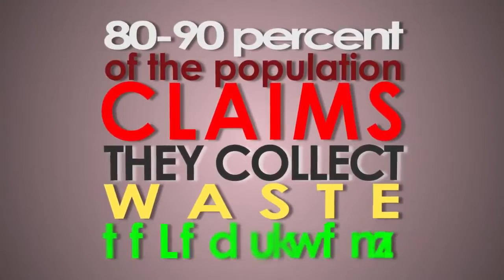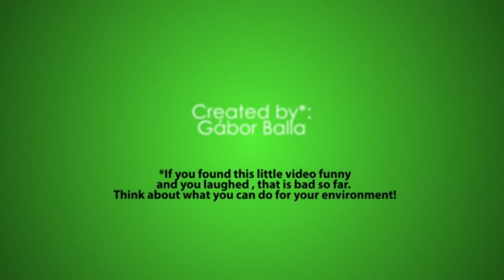Don't waste your motivation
Author: Gábor Balla
Country: Hungary
Category: PSA

Category
Nonprofits & Activism
License
Standard YouTube License
Category
Nonprofits & Activism
License